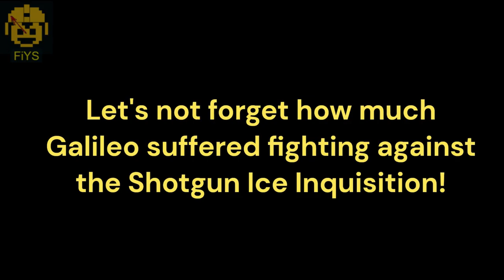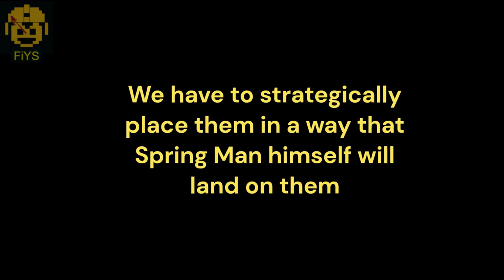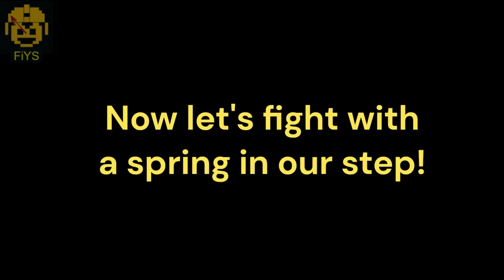MM7 Spring Man: No Damage, No Springs Destroyed, GROUNDED Danger Wrap Only, No Miss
_Boing, boing, boing, boing..._

I like Spring Man from Mega Man 7. _A lot!_
There is a great boss hidden behind that Spark Mandrill syndrome! Those springs bouncing around the arena provide a very dynamic fight, being extremely satisfying to dodge!

The name of the game here is _precision._ This boss is _deterministic,_ however small variations on where he lands _depending on_ where players are when he jumps might cause big trouble, especially with those sweet springs bouncing around the room! You have to dodge and place those beautiful - and impractical - grounded danger wraps very carefully, otherwise they might destroy those springs and that would be atrocious, you monster! We are a projectile-friendly channel!

*About the grounded Danger Wrap*
Some players might not know this, but by holding Down on the D-Pad while firing Danger Wrap, it will be used as a land mine, as shown in the video. The _essence_ of this challenge is to change how one approaches the Spring Man fight, especially about how to traverse the arena. Therefore, I decided not to use the grounded Danger Weapon from very close quarters (as a melee weapon), in a way that would immediately hit Spring Man. Although that would still be technically valid regarding the restrictions, it would go against the _spirit_ of the challenge. Don't worry, Drake will help us to better understand that.

And of course, memes because I care about my audience's knowledge! You will learn more about a very important Anti-Spark Mandrilliocentrist from the 17th century and also what is Mega Man's favorite sitcom!

I'll leave you with a philosophical conversation between Yellow Devil and Spring Man:

Yellow Devil: Bumo, bumomomo. Bumomo, bumomomomo bumo!
Spring Man: Boing, boing, boing, boing.
Yellow Devil: Bu, bumo?
Spring Man: Boooooooooooooooing!